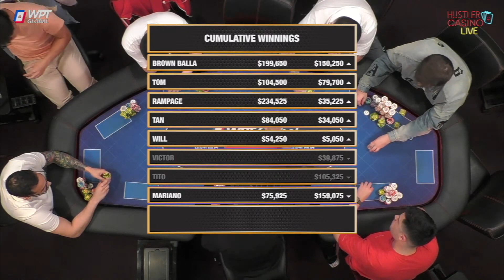Mariano Poker Gets Hilariously Needled After Playing BLIND